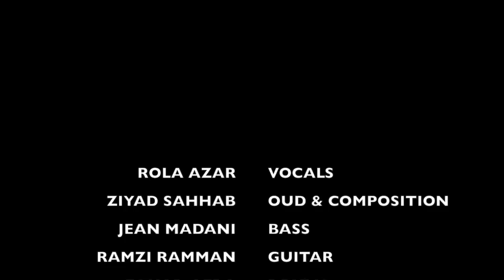مَسرَح المَدينَة - بيروت||بقلبك- رلى عازر تغني زياد سحاب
"بقلبك "من كونسيرت اطلاق ألبوم " يا ليالي"
- رلى عازر تغني زياد سحاب
في  مسرح المدينة - بيروت

"Bi Albak" from the album "Ya Layali " release concert at al madina theatre Rola Milad Azar sings Ziyad Sahhab